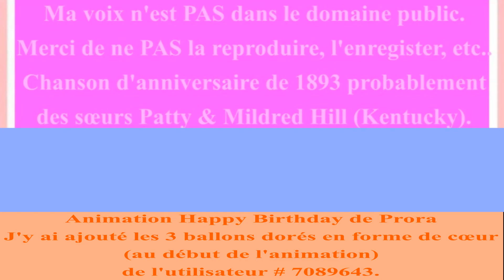🎂 JOYEUX ANNIVERSAIRE JEANNE 🎈